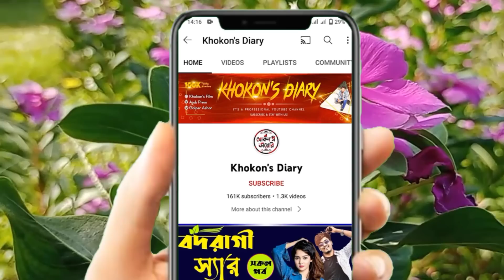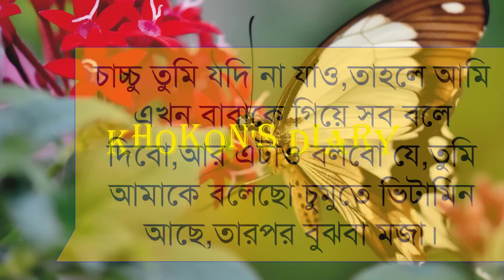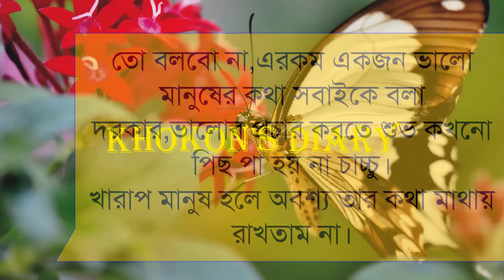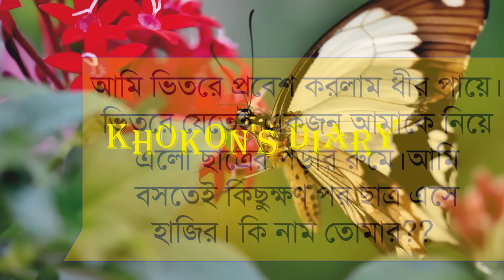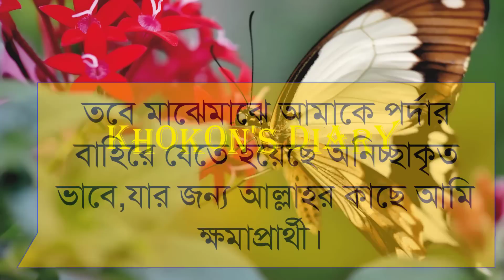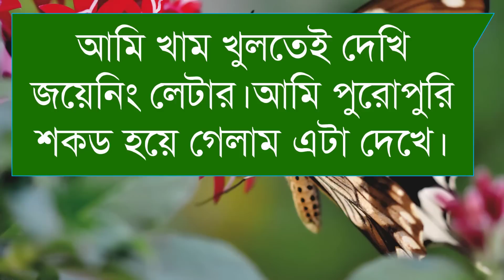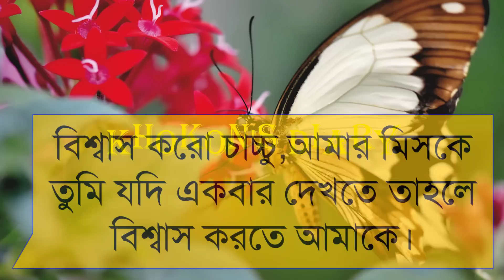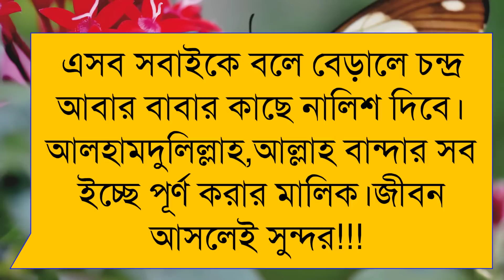চন্দ্রাবতির সংসার||সকল পর্ব||Ft:Apon-Sonalika New Love Story||রোমান্টিক ভালোবাসার গল্প||KhokonsDiary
চন্দ্রাবতির সংসার সকল পর্ব || Ft: Apon-Sonalika New Love Story || রোমান্টিক ভালোবাসার গল্প

For Bangladeshi  Contents:
📁ID:- @TV
Date:-18-02-23